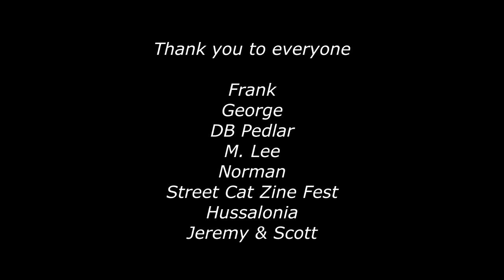Kellermans 20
The year is concluded. Jeremy and Scott discuss their feelings about the past year and plans for the year ahead. Everything ends. Everything goes on forever. Jeremy and Scott listen to music as they reflect on their adventures in the past year. Scott gets a call from an old friend, and together, they speak of the dead and of the living.

Featuring a very special guest appearance.

Thank you for spending the year with us. Thank you for being here. Thank you for being you.

Music recordings by K. Hoshi and The Peerless Quartet. Music written by Harry Archer and Harlan Thompson, and by Robert Burns. Sound effects courtesy of Freesound. Pen, by George! Prayer beads by The Farmacy (you will be remembered).

"Happy New Year and think well, live well, and be well!"

- Jeremy Kellerman

"Happy New Year and thank you."

- KELLERMAN

"I got the Kino-Lorber 4k restored version of Columbo for Christmas."

- Scott Kellerman